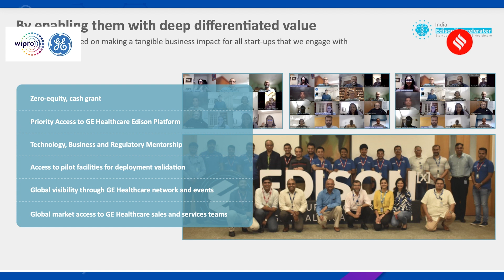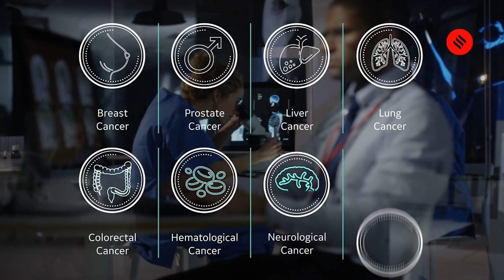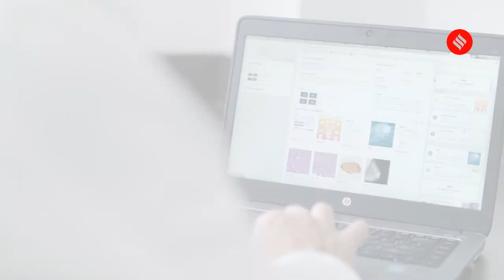Interview with President and CEO, GE Healthcare, India & South Asia: Dr. Shravan Subramanyam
As a part of the ‘Cancer care matters’ campaign in association with GE Healthcare, we interviewed their President and CEO, India & South Asia, Dr. Shravan Subramanyam. He talks about the challenges faced in Cancer care in India, and how GE Healthcare has been working in the field of precision health to improve cure and treatment provided to Cancer patients. A true testimony of their vision of impacting lives in the moments that matter.